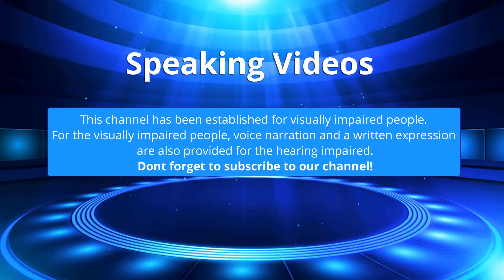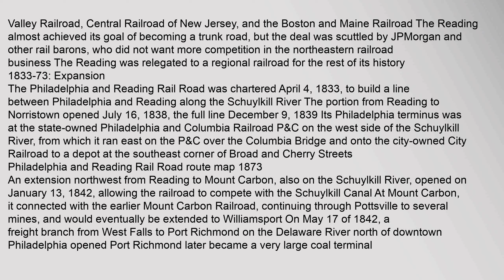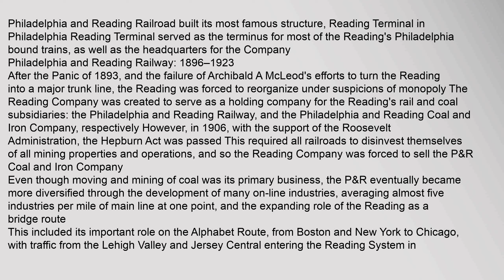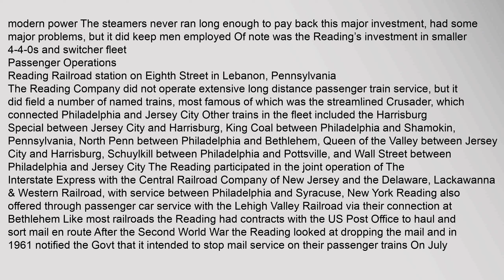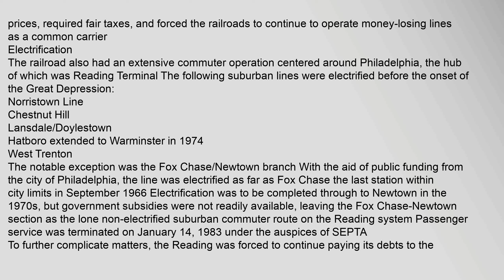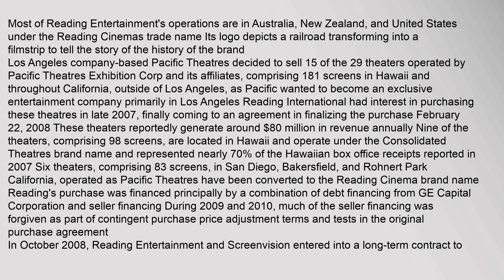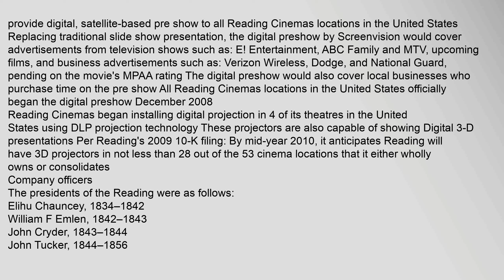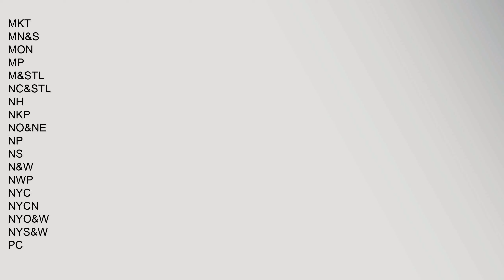Reading Company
Contents
1,History
11,Philadelphia,and,Reading,Rail,Road:,1833–1896
111,1833-73:,Expansion
1111,1873:,Chester,Branch
112,1875-96:,Competition
12,Philadelphia,and,Reading,Railway:,1896–1923
121,Reading,Shops
122,Passenger,Operations
13,Reading,Company:,1924–1976
131,Commuter,lines
132,Bankruptcy,protection
133,Electrification